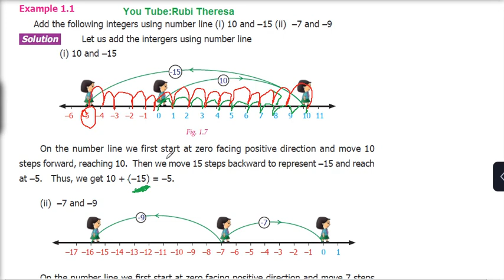EXAMPLE 1.1 / VII STD /NUMBER SYSTEM